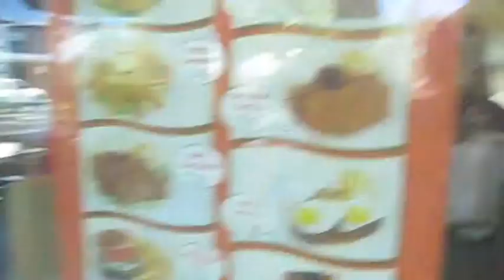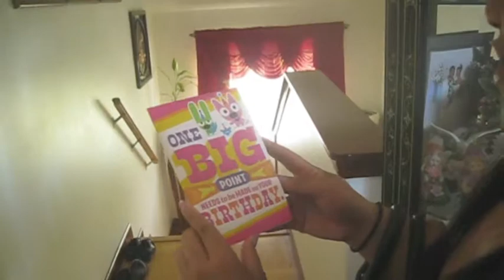My boyfriend made me cry on my birthday! ): - tracyann's life.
I'm finally 24 guys! Spent this special day with my love and family and friends. My boyfriend makes me cry. ):